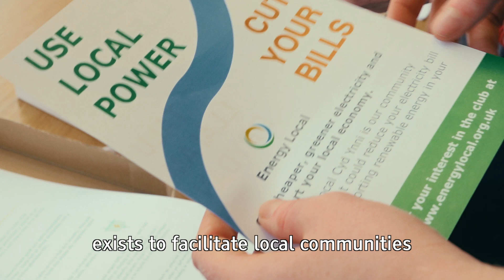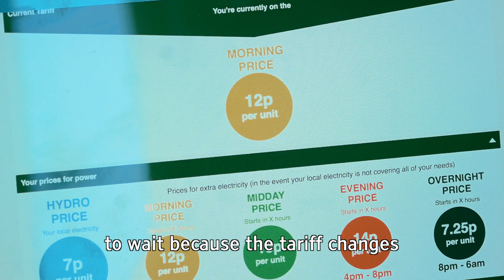Energy Local, supporting renewable energy at the community level | 2018 Ashden Award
Renewable energy sources at a local level are increasing in availability, however there has been a discrepancy between the amount that a household pays and the amount that a nearby renewable generator earns. Energy Local is matching energy usage with local hydro-generated electricity at a price that is mutually beneficial.